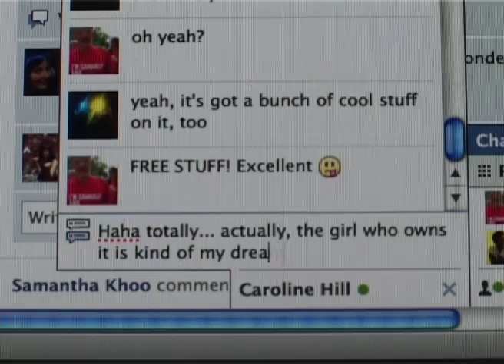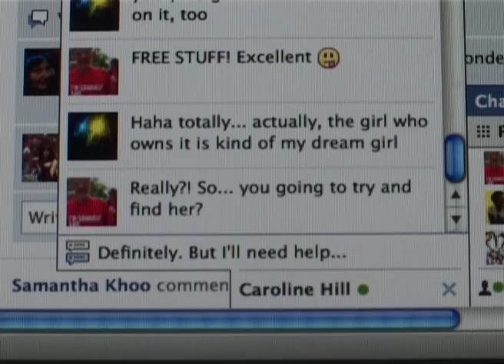The Glass Slipper